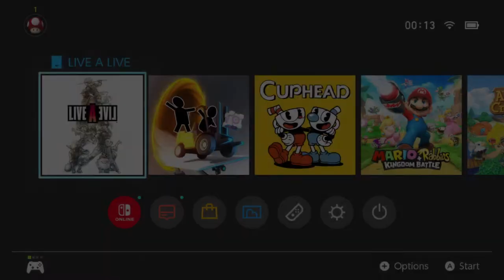TildeShambles - Live A Live (Remake) - Part 2